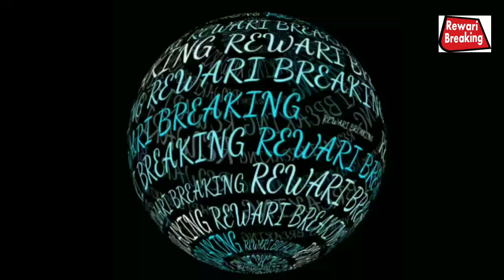Rewari: युवक को चाकू मार बाइक सवार हुआ मौके से फरार ,धारूहेड़ा की घटना...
रेवाड़ी :

बाइक सवार ने युवक को मारे चाकू ,,,

  घायल युवक को ट्रामा सेंटर में कराया भर्ती ,,,

घायल युवक का पड़ोसी है आरोपी,,,

धारूहेड़ा कि विशाल कॉलोनी का रहने वाला है घायल युवक,,,

घायल युवक अपनी बेटी को आईसक्रीम दिलाने के लिए जा रहा था,,,

धारूहेड़ा गायत्री मंदिर के पास की घटना,,,

 आरोपी मौके से हुआ फरार,,,

पुलिस घायल युवक के बयान लेकर जांच में जुटी,,,

बाईट :- अमित घायल युवक
बाईट  :- अंगूरी घायल युवक की मां